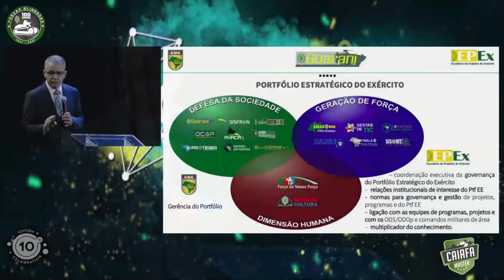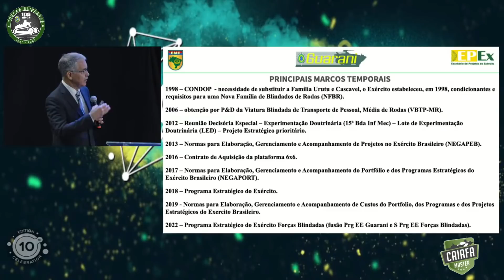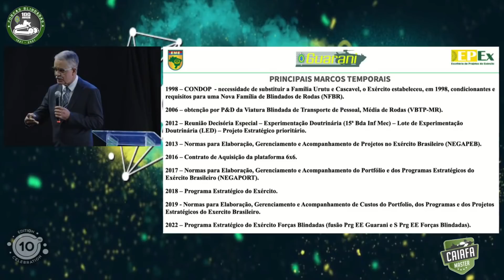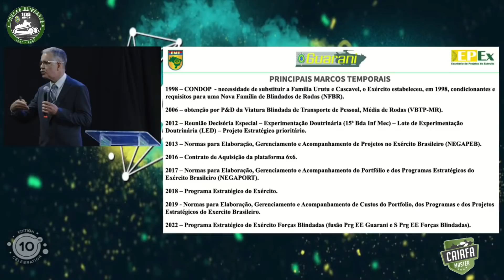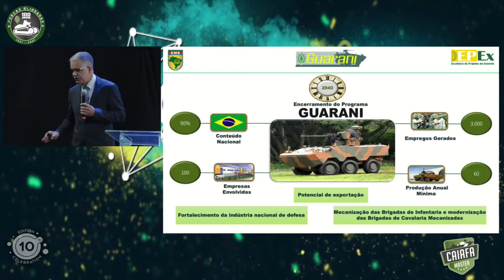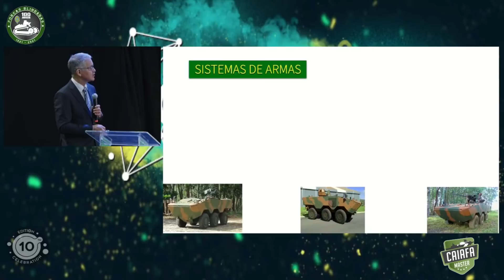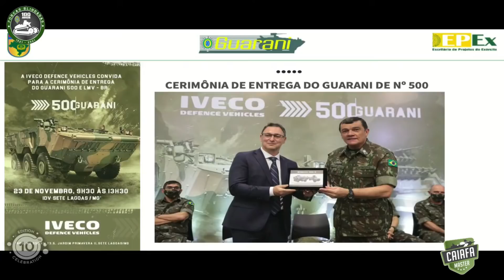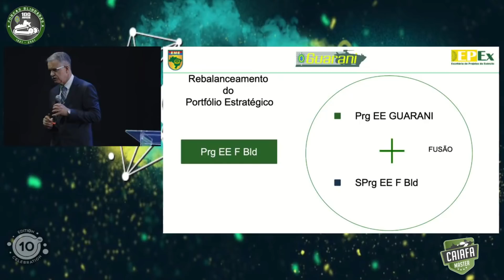TU-DO SOBRE O PEE GUARANI E AS PRÓXIMAS FASES - PALESTRA DO GEN R1 RAMIRES NA 10ªCSTM 2021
O Programa Estratégico do Exército (Prg EE) Guarani consiste na implantação de uma Nova Família de Blindados Sobre Rodas (NFBR), concebida para transformar as Organizações Militares (OM) de Infantaria Motorizada em Mecanizada, e substituir os Veículos Blindados EE-11 Urutu e EE-9 Cascavel, que vêm sendo empregados nas Unidades de Cavalaria por mais de 40 anos.

O processo foi iniciado a partir de 2013, com a instituição do Projeto Estratégico do Exército (PEE) Guarani, que inicialmente propôs a Pesquisa e o Desenvolvimento (P&D) de 22 diferentes veículos blindados,
até 2031, dentro de uma conjuntura econômica favorável.

Quatro anos mais tarde, dessa vez dentro de um cenário de restrições orçamentárias, o PEE Guarani foi transformado em Programa, adotando uma metodologia de Portfólios, Programas e Projetos, que alinhou os seus produtos aos Objetivos Estratégicos do Exército (OEE).